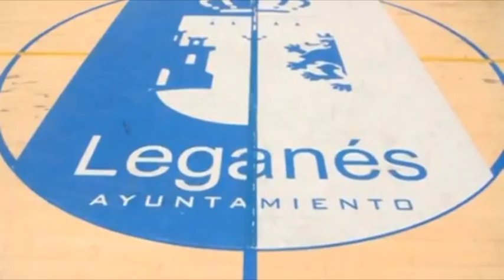LA COPA DEL MUNDO DE BALONMANO EN LEGANÉS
La Fiesta de inauguración de temporada de escuelas de balonmano que organiza el Club Balonmano Leganés tuvo el sábado 26 de octubre un gran protagonista, el trofeo de Campeones del Mundo de balonmano que conquistó la selección española en el Mundial disputado en nuestro país el pasado mes de enero, que presidió la celebración del club leganense, gracias a la colaboración de la Federación Española de Balonmano y la Concejalía de Deportes y Participación Ciudadana del Ayuntamiento de Leganés.
La Copa estuvo expuesta en el hall del Pabellón 'Europa' desde las 11:00 hasta las 14:00 horas para que todo el mundo que quisiera pudiera verla de cerca y fotografiarse con ella. Previamente, dos jóvenes jugadores que militan o han militado en el Club Balonmano Leganés y que ya defienden la camiseta de la selección española en sus respectivas categorías, Manuel Aranda y Carlos Donderis, tuvieron el honor de llevar el trofeo hasta la pista y presentarlo a los más de 200 niños que juegan a balonmano en las escuelas del club leganense.